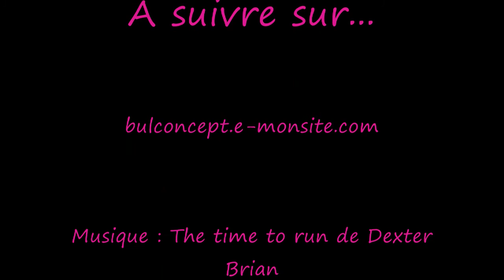Guixy mise en croix, partie 1 sur 2